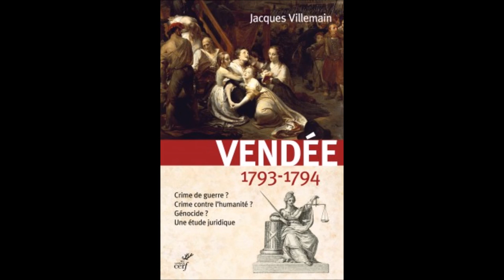La Vendée (1793-1794) au risque du droit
Véritable sujet d’histoire après avoir été trop  longtemps laissé à la mémoire, les guerres de Vendée sont largement étudiées depuis une trentaine d’année. Mais qu’en est-il exactement du dossier juridique ? En somme, comment peut-on qualifier les événements qui ont eu lieu à cette époque dans l’ouest de la France ? S’agissait-il d’une guerre civile ? Peut-on parler de crime de guerre ou bien même de crime contre l’humanité voire de génocide comme l’affirme l'historien Reynald Seycher ? En somme, si demain de tels faits avaient lieu, comment seraient-ils qualifiés au regard du droit pénal international ? Autant de questions auxquelles Jacques Villemain, auteur de La Vendée, 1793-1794 (Editions du Cerf), répond.